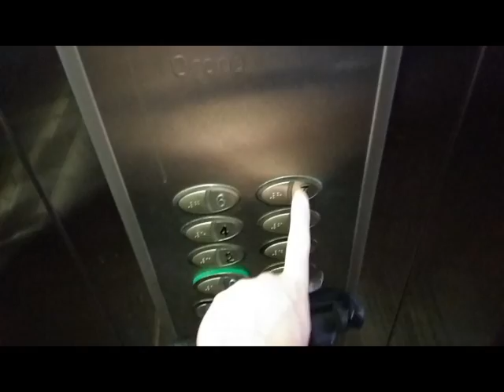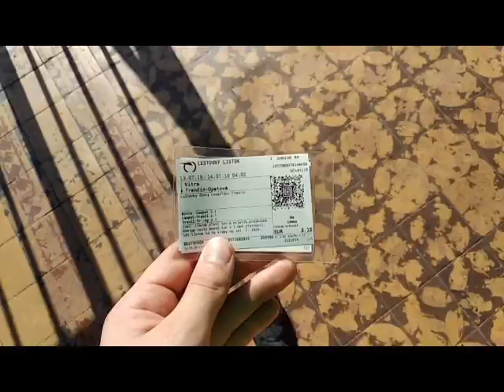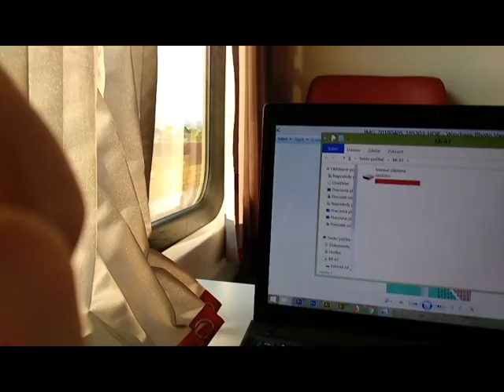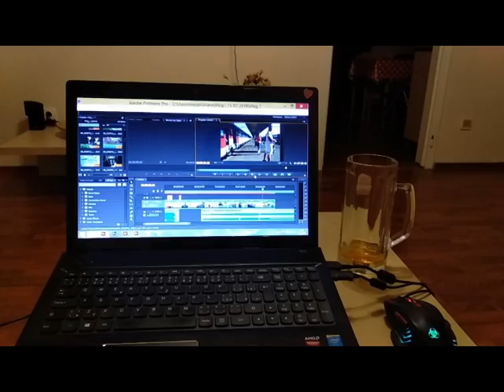Weekend_01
Uveeeeeeeeeej!
Testovací vlog z víkendu 1!

Som amatérsky filmár, amatérsky strihač.
Chcem aby to bolo lepšie.
Kľudne napíš čo sa ti páči čo nie, celkový dojem ale aj konkrétne veci.